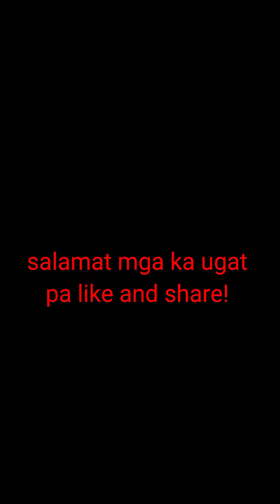mga ka ugat samahan ninyo ako manguha Ng kuhol pang ulam!